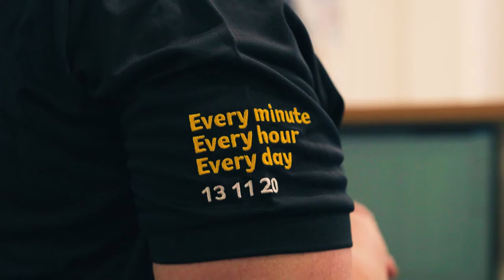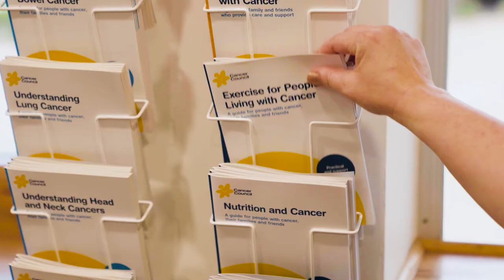Cancer Council Queensland Accommodation Lodge - Cookie's Story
ABOUT US

At Cancer Council Queensland, we support Queenslanders impacted by cancer through our practical and emotional cancer support services, cancer prevention programs and commitment to funding and conducting lifesaving cancer research. We are dedicated to reducing the burden of cancer across Queensland and improving quality of life for those living with cancer.

Here’s how you can help support our vision of a cancer free future